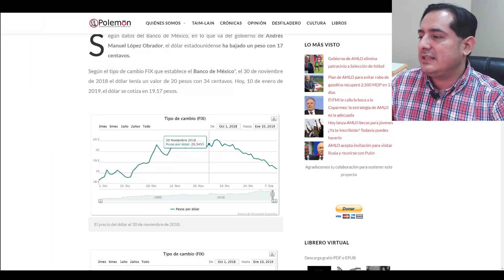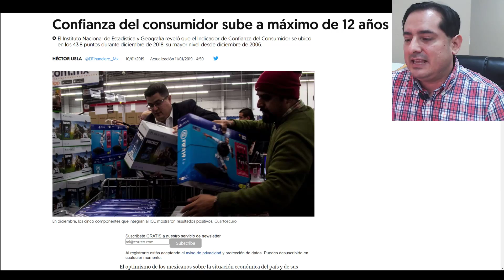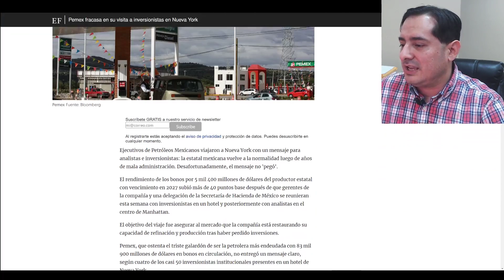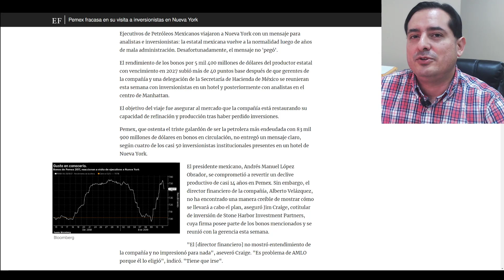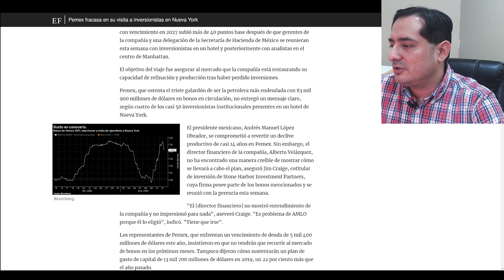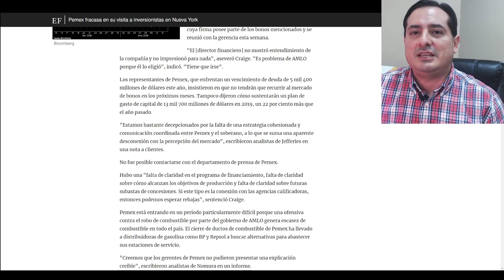Obrador rebasó a Calderón y Peña en su primer mes según el INEGI